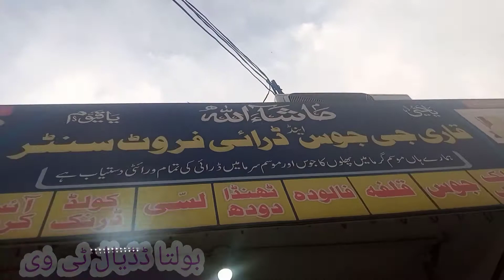Dadyal famous shop Qari Ji Dry Fruit Center Dadyal Azad kashmir